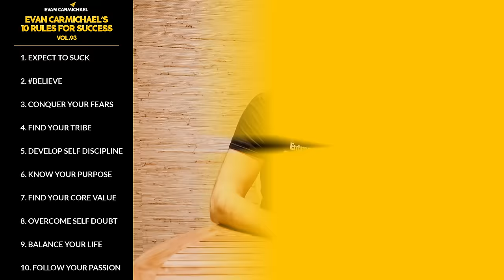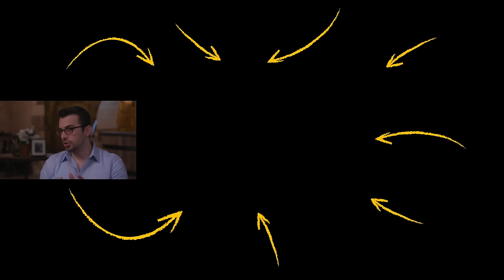How to REPROGRAM Your MIND for SUCCESS! | Evan Carmichael | Top 10 Rules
✎ In this video, Evan Carmichael dives deep into the essential lessons of embracing failure and pursuing success with relentless belief. He kicks off with a powerful message: expect to suck at the beginning of any new venture, whether it's starting a podcast, writing the first page of your book, or embarking on any new challenge. Drawing from personal experiences and the journeys of successful entrepreneurs like Joe Rogan, Evan highlights the importance of giving yourself permission to fail as a stepping stone to greatness. This candid discussion is a must-watch for anyone at the start of their entrepreneurial journey or looking to take the first step towards their dreams.

Evan doesn't stop at the initial hurdles; he moves on to share his daily motivation rituals and the impact of surrounding yourself with success stories. He emphasizes the transformative power of consuming motivational content every day, likening it to a morning coffee for your goals. With a personal challenge to viewers, Evan invites everyone to join him in watching one motivational video every morning for 30 days to witness the monumental impact it can have on achieving greatness. This segment is particularly inspiring for those seeking a morning boost to kickstart their day with positivity and momentum.

The video wraps up with Evan's top 10 rules for success, with a special focus on believing in yourself, conquering your fears, and finding your tribe. He shares insightful anecdotes and practical advice on how successful entrepreneurs defy the odds by believing in the possibility of their dreams, even when logic suggests otherwise. This segment is rich with strategies for building momentum, overcoming self-doubt, and the significance of surrounding yourself with like-minded individuals who push you towards your goals. If you're looking for a comprehensive guide to fuel your journey to success with actionable steps and real-life success stories, this video is an invaluable resource.

★ BOOKS ★
• 254 Confidence

Much love,
Evan